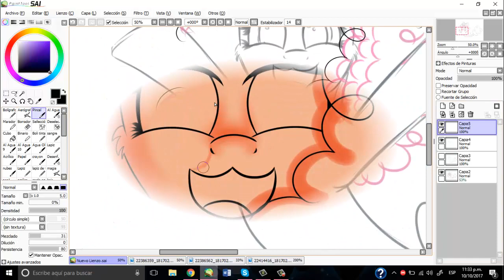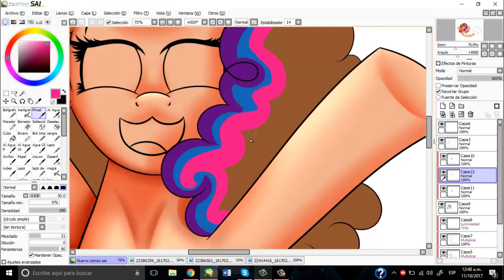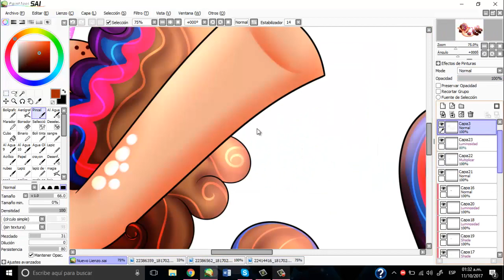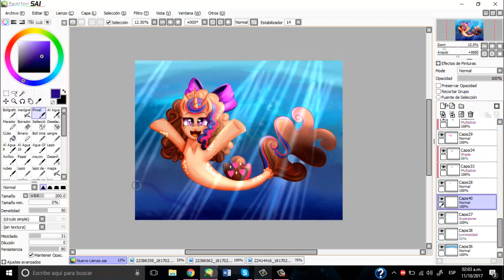Sweet hearts [COM] [Speedpaint]